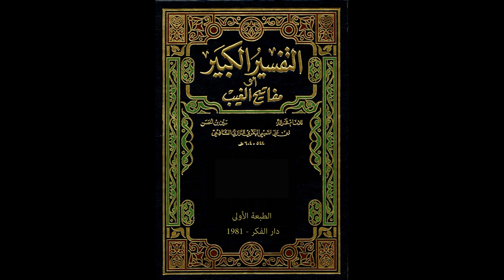مفاتيح الغيب للإمام الرازي من مسجد الملك الحسين بن طلال | تفسير سورة البقرة 136 | فاروق محمد حسن